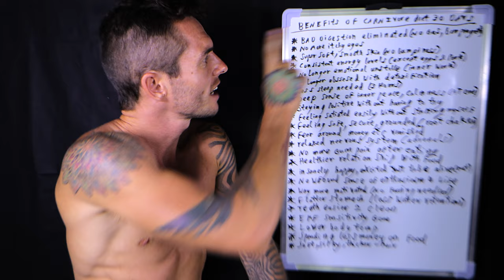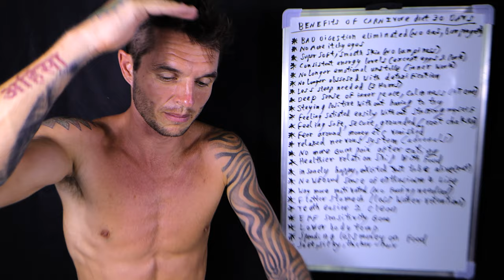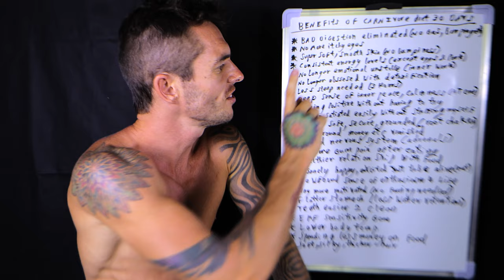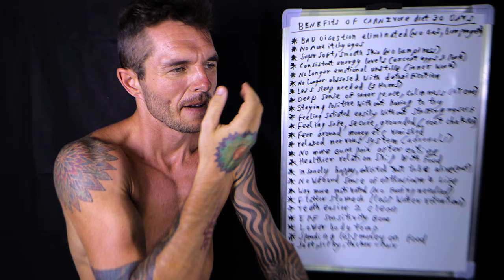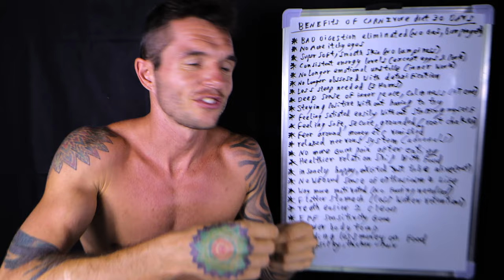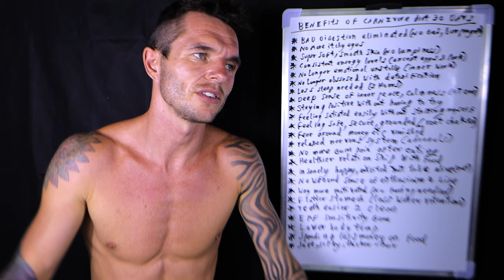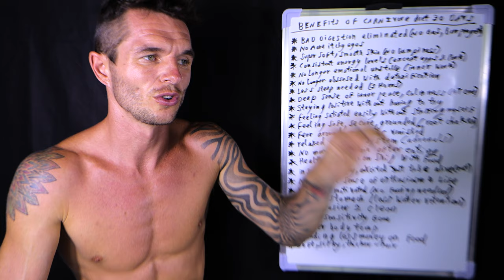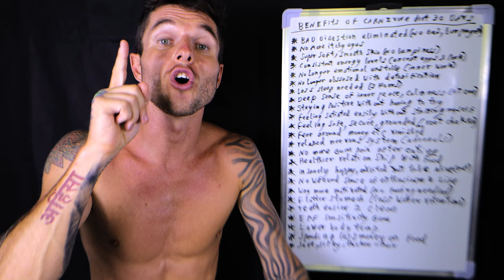I Tried The Carnivore Diet For 30 Days, My Results (Ex Vegan)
Near the end of last year after being vegan for almost 6 years I decided to switch to the carnivore diet which I ate for a total of 30 days.

I did this due to my health massively deteriorating on a vegan diet to the point where I could not even function in my everyday life to do normal day to day things.

In this video "I Tried The Carnivore Diet For 30 Days, My Results (Ex Vegan)", I share with you fully all of the benefits I got from switching to a carnivore diet for 30 days, the benefits range from resolving all digestive issues, chronic fatigue and many other benefits from day 1 of making this dietary switch.

Switching to the carnivore diet gave me back my life and gave me such an insane amount of benefits, way more benefits than I could have ever even imagined from making this switch.

If your someone who wants to hear about all of the above then I highly recommend you watch this video "The Benefits I Got From Eating A Carnivore Diet For 30 Days - Ex Vegan" from start to finish.